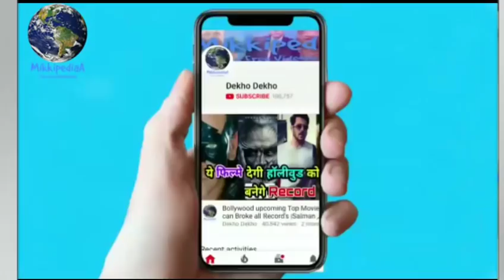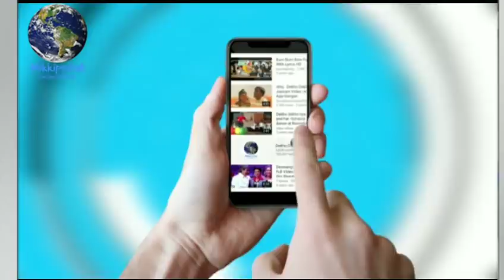Kesari making Video out now, Akshay kumar, Parineeti Chopra, kesari chapter 1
link ✔️🖕